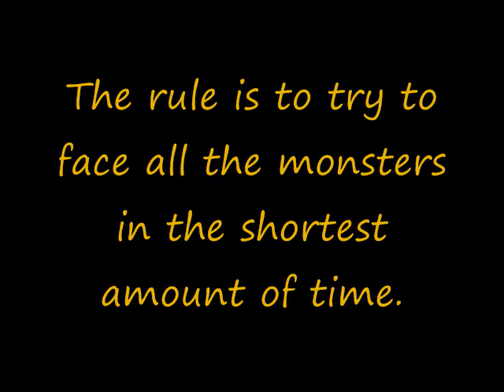The Dish Cup:Final Round Part1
Sorry the Final task might not be as good as the other ones, but there was some walls with the one I wanted to use, but anyway. Team Shock Treatment is up first.